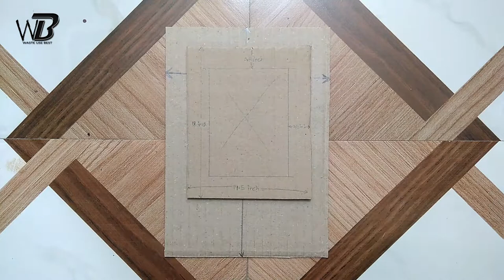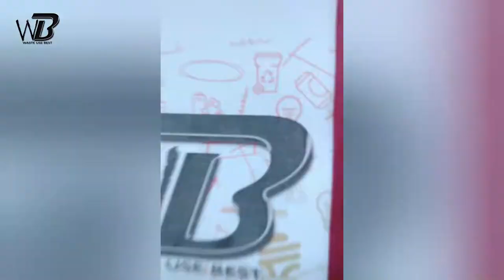Waste Cardboard, Key Holder with Photo Frame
Cardboard Key Holder with Photo Frame || How to Create Photo Frame with Keyholder Using Cardboard

Hello friends,
In this video I'm gonna show you how to use waste cardboard to make photo frame with key holder that can be used to display beautiful moments and images and also hang keys on it.

Let's watch and enjoy crafting.

If you have any suggestion or feedback regarding the video, please share in comment box, your response is valuable to us and always appreciated.